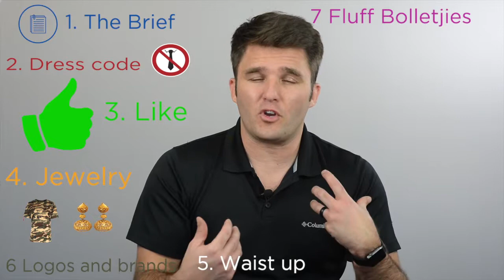What do we wear? - Headshots - Riekert Cloete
Tips on CLothing

As you can probably see I have a Huge Passion for small business and to help them grow their business. AS part of their bigger Marketing digital plan, Headshots plays a big role in creating a Authentic Online presence.

I am Professional Commercial Photographer based Cape Town. Let me know help you grow your business.